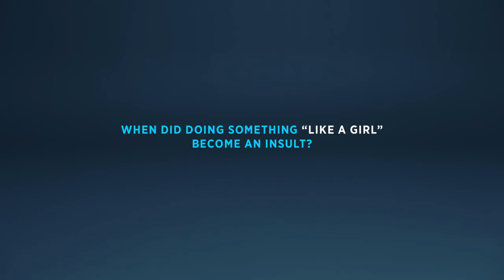Always 'Like a Girl' Super Bowl Commercial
In this customer affinity ad, Always asks: "When did doing something "like a girl" become an insult?

*SCRIPT*

Interviewer: "Hi Erin."
[What does it mean to do something "like a girl"?]
Interviewer: "Show me what it looks like to run like a girl. Show me what it looks like to fight like a girl. Now throw like a girl."
[When did doing something "like a girl" become an insult?]
Interviewer: "So do you think you just insulted your sister?"
Brother: "No. I mean, ya, insulted girls, but not my sister."
[Then we asked young girls.]
Dakota: "My name is Dakota and I am 10 years old."
Interviewer: "Show me what it looks like to run like a girl. Throw like a girl. Fight like a girl."
[A girl's confidence plummets during puberty. But it doesn't have to.]
Interviewer: "What does it mean to you when I say run like a girl?"
Girl: "It means run as fast as you can."
[Let's make LikeAGirl mean amazing things.]
[Always - Rewrite the Rules]

*CAUSE MARKETING MUSEUM*

View more cause-related advertising, and case studies, at the Cause Marketing Museum.

*MEANINGFUL IMPACT PODCAST*

Get inspired by stories about purpose-driven leaders who overcome enormous challenges to achieve a triple win: a win for a philanthropic cause; a win for their companies; and a win for their project teams. Each episode of the Meaningful Impact podcast reveals surprising, behind-the-scenes stories about the development of award-winning advertising, cause marketing campaigns, and corporate social responsibility (CSR) initiatives.

*CONNECT WITH MEANINGFUL IMPACT*